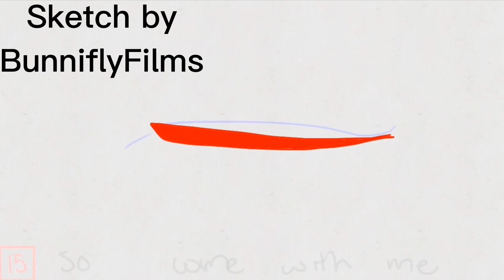Come with Me MAP Part 15 - for Charmseeker + process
I'm so glad I got a chance to be in this awesome map, tysm Charm and Scorch for giving me the chance to participate! 💖💖💖

Ty both sm, it helped a LOT, Bunni, I'm so sorry you had to drop though, it would have been great to see what you could have done with it, I'm sure it would have been a masterpeice 💖